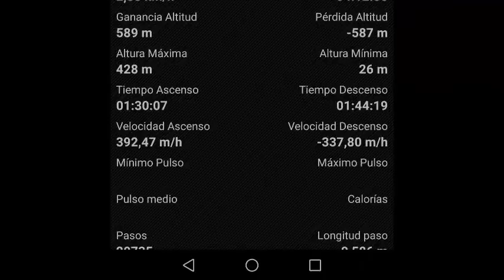06 Fornaltux y Biniaraix 08oct2020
Traslado desde Cala San Vicenç a Sóller donde tenemos el nuevo Hoel. Desde aquí realizamos una ruta a Sa Capelleta, Mirador de Ses Barques a Fornaltux pueblo que visitamos. Desde aquí a continuamos al pueblo de Biniaraix que tambien visitamos y regreso al coche. Desde aquí volvemos a Sóller.